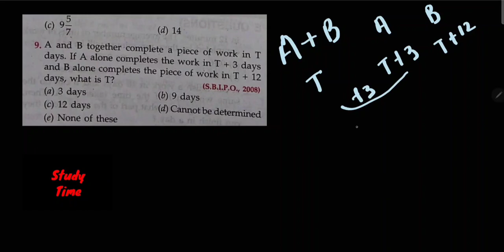RS Aggarwal : Time and Work Question Number 9